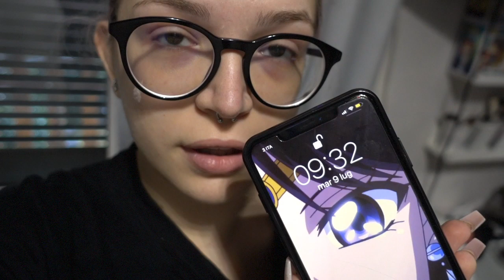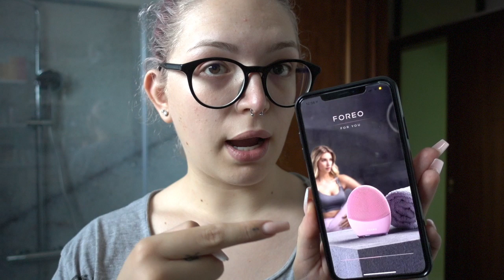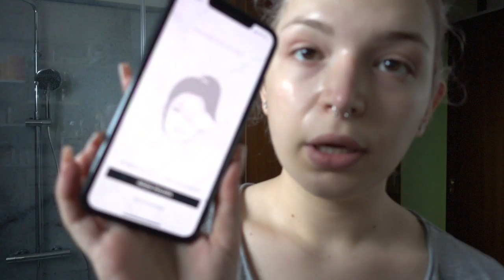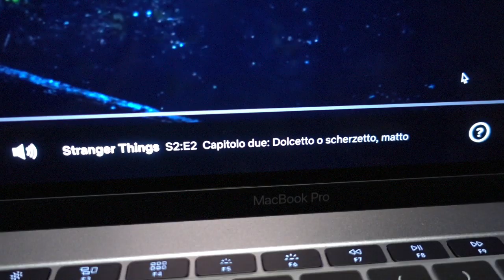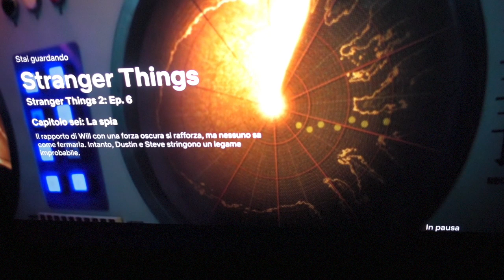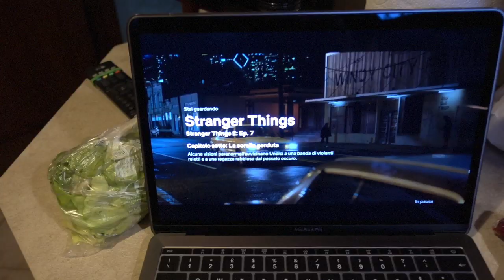DEVO OPERARMI DI NUOVO AL SENO...DISASTRO!😫 | Vlog 9.07.19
♥ ♥ ♥ ♥ ♥ ♥ ♥ ♥ ♥ ♥ ♥ ♥ ♥ ♥ ♥ ♥ INFOBOX♥ ♥ ♥ ♥ ♥ ♥ ♥ ♥ ♥ ♥ ♥ ♥ ♥ ♥ ♥ ♥

♡ NUOVI VIDEO TUTTI I LUNEDI E GIOVEDI ALLE ORE 16:00 !

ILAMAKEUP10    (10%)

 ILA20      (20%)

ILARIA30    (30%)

ILAMAKEUP    (15%)

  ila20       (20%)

♡ INFORMAZIONI UTILI
❤ Con cosa registro : Canon Eos 70D (obiettivo 18-55)
❤ Camera Vlog: Sony dsc rx100 M4
❤ Con cosa edito : Final Cut Pro X
❤ Anteprime video: PicMonkey